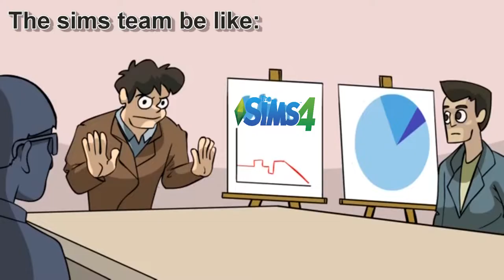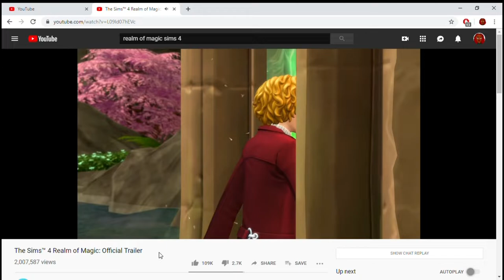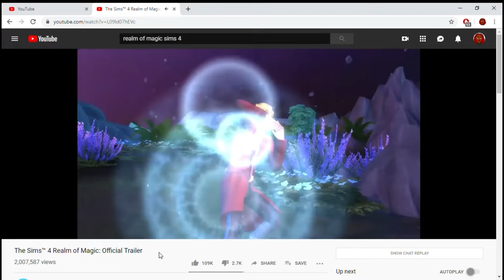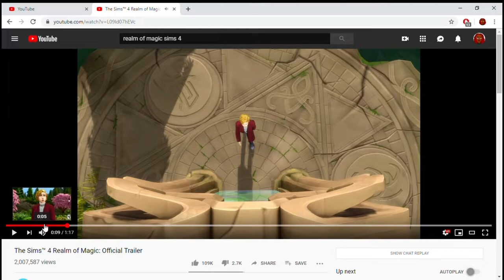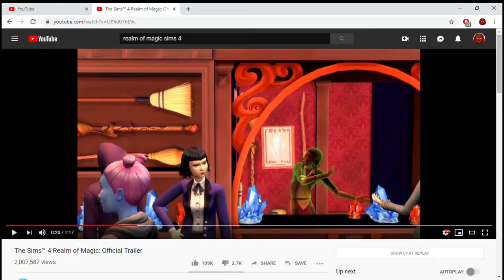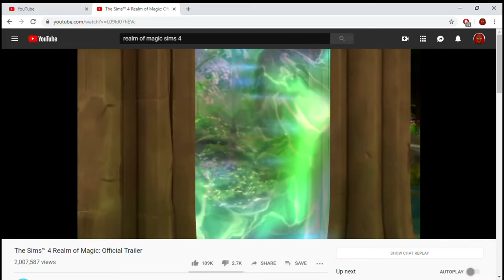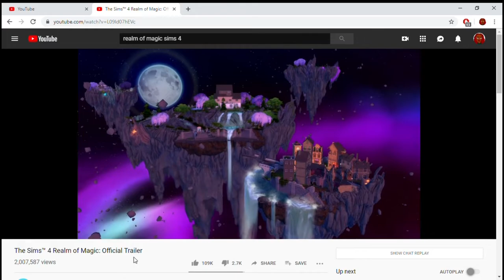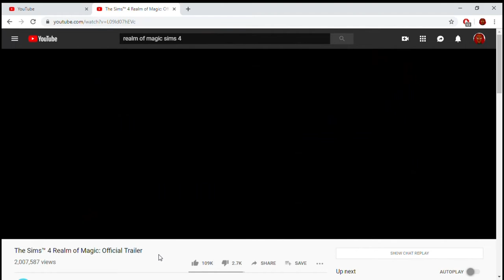Was Not Expecting This One... | The Sims 4: Realm Of Magic Official Trailer Reaction